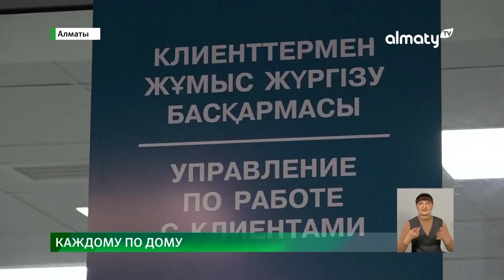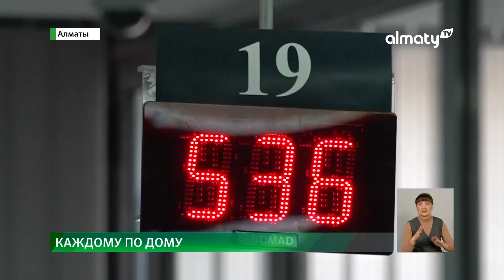Доступная ипотека: казахстанцы могут приобрести недвижимость, имея 30% первоначального взноса